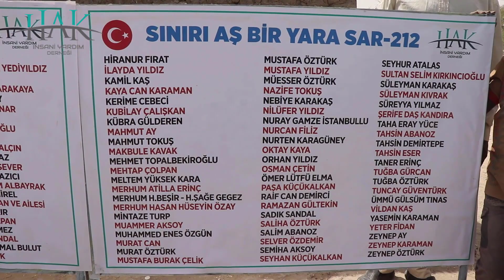Sınırı Aş, Bir Yara Sar 212 - 6. Etap Hisseli Su Kuyuları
ADEM - KADRİYE KAN
AHMED ARAZ
AHMET ALİ GÖKTÜRK
AHMET FURKAN DUMLU
AHMET NAZMİ ÇELİK
AHMET TAHA ALBAYRAK
AHMET TAŞKOPARAN
AKIN EFE TUTAR
ALİ HAKAN ALBAYRAK
ANİME İKRA ÇELİK
ARİF ÇELİK
ASIM ABANOZ
AYŞE YILDIZ
BAHAR ATAY FİKRETOĞLU
BANU YASLIOĞLU
BERAT KARAMAN
BETÜL ARI
BETÜL YİĞİT
BEYZA ALBAYRAK
BİRCAN EREN
BUKET ÇELİK
BURAK ÜSTÜN
BÜŞRA KARAMAN
CAHİDE KIRKINCIOĞLU
CEMAL SATICI
DERYA SANDAL
DURSUN KARAGÜNEY
DURSUN ÖRNEK
DUYGU BAŞPINAR
ELİF KIRTEPE
ELSHANİ KAMBERİ
EMET-ZEKAİ CİN
EMİNE ERGÜN
EMİNE GÜLTEKİN
EMİNE KARAKAŞ
EMİNE YILDIZ
EMİR SAFA KARACA
EMRE KARAGÜNEY
ERAY ÖZTÜRK
ERCAN YÜCE
ERCİŞ PEGEM
ERDAL EREN
EROL ARSLAN
EROL EREN
ESMA BERADİYE YEDİYILDIZ
ESMA ERİNÇ
ESRA BURAK KARAKAYA
FERİŞ ALTINSOY
FERİZE KAYAPINAR
FETHİYE EREN
FİLİZ EFENDİOĞLU
FİLİZ LAÇİNLİ
GÜLAY İPEK YALÇIN
GÜLDANE ARAZ
GÜLŞEN GÜLSEVER
HACI SELİM YAZICI
HALİL ERKAM ALBAYRAK
HALİME DEMİREL
HASAN ASLAN VE AİLESİ
HASAN ÇAKIR
HASAN ÇOLPAN
HATİCE ÖLMEZ
HATİCE SANDAL
HİKMET KEMAL BULUT
HİLAL ÇELİK
HİRANUR FIRAT
İLAYDA YILDIZ
KAMİL KAŞ
KAYA CAN KARAMAN
KERİME CEBECİ
KUBİLAY ÇALIŞKAN
KÜBRA GÜLDEREN
MAHMUT AY
MAHMUT TOKUŞ
MAKBULE KAVAK
MEHMET TOPALBEKİROĞLU
MEHTAP ÇOLPAN
MELTEM YÜKSEK KARA
MERHUM ATİLLA ERİNÇ
MERHUM H.BEŞİR - H.ŞAĞE GEGEZ
MERHUM HASAN HÜSEYİN ÖZAY
MİNTAZE TURP
MUAMMER AKSOY
MUHAMMED ENES ÖZGÜN
MURAT CAN
MURAT ÖZTÜRK
MUSTAFA BURAK ÇELİK
MUSTAFA ÖZTÜRK
MUSTAFA YILDIZ
MÜESSER ÖZTÜRK
NAZİFE TOKUŞ
NEBİYE KARAKAŞ
NİLÜFER YILDIZ
NURAY GAMZE İSTANBULLU
NURCAN FİLİZ
NURTEN KARAGÜNEY
OKTAY KAYA
ORHAN YILDIZ
OSMAN ÇETİN
ÖMER LÜTFÜ ELMA
PAŞA KÜÇÜKALKAN
RAİF CAN DEMİRCİ
RAMAZAN GÜLTEKİN
SADIK SANDAL
SALİHA ÖZTÜRK
SALİM ABANOZ
SELVER ÖZDEMİR
SEMİHA AKSOY
SEYHAN KÜÇÜKALKAN
SEYHUR ATALAS
SULTAN SELİM KIRKINCIOĞLU
SÜLEYMAN KARAKAŞ
SÜLEYMAN KIVRAK
SÜREYYA YILMAZ
ŞERİFE DAŞ KANDIRA
TAHA ERAY YÜCE
TAHSİN ABANOZ
TAHSİN DEMİRTEPE
TAHSİN ESER
TANER ERİNÇ
TUĞBA GÜRCAN
TUĞBA ÖZTÜRK
TUNCAY GÜVENTÜRK
ÜMMÜ GÜLSÜM TINAS
ÜMMÜ GÜLSÜM TINAS
VİLDAN KAŞ
YASEMİN KARAMAN
YETER FİDAN
ZEYNEP AY
ZEYNEP KARAMAN
ZEYNEP ÖZTÜRK